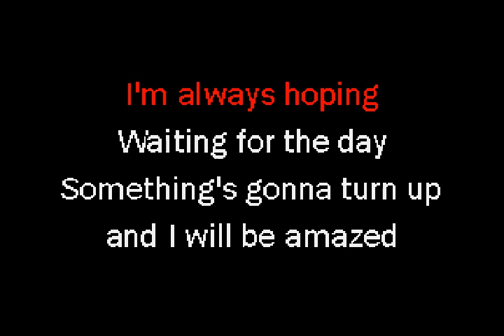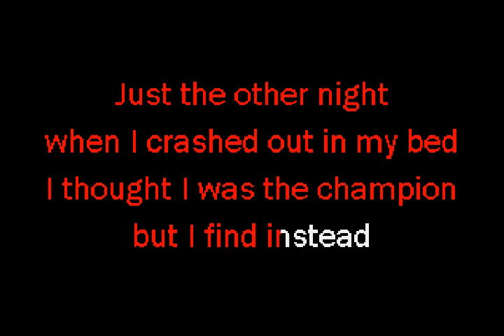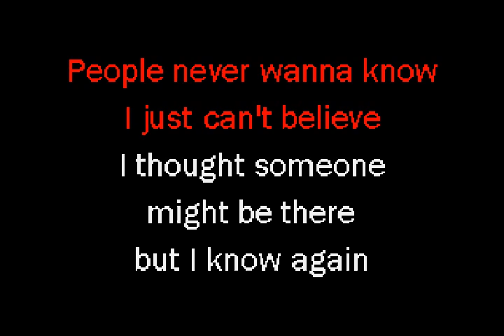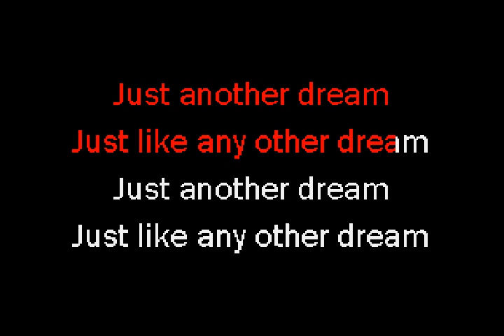Professionals, The - Just Another Dream (original)